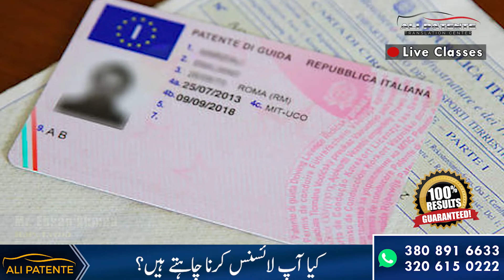Focus ho K Tyari Krain to Daidh Maheny Main Patente Hoskta Hai |Ehsan Ahmed| Patente B | Ali Patente